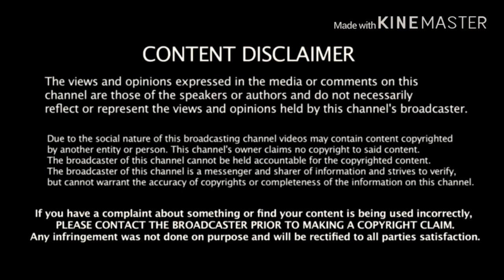Las Vegas Shooting- AK-308 assault rifle to enter mass production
AK-308 assault rifle to enter mass production

Question everything...
Especially yourself.